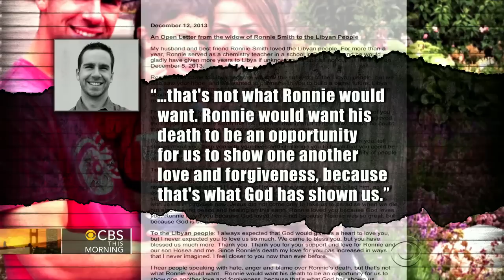Benghazi teacher widow talks about her husband's mission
The widow of Ronnie Smith, an American teacher shot and killed in Benghazi, Libya, talks to Anna Werner about her late husband's mission and has some surprising words for his attackers.